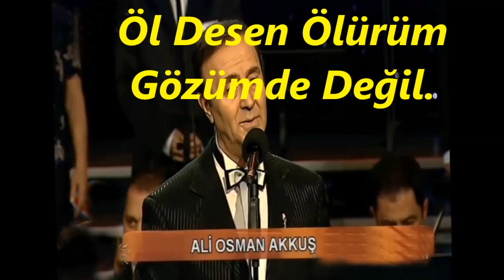Ali Osman AKKUŞ-Nefes Almak Gibi Susamak Gibi Sana Âşık Olmak Elimde (UŞŞAK)R.G.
SOLİST:
*ALİ OSMAN AKKUŞ*
VİDEOYU YAPAN
*RECEP GAYRETLİ*
GÜFTE:  IŞIK KARAÇAM
BESTE:  BÜLENT ULUSOY
USUL:  SOFYAN
MAKAM:  UŞŞAK
Nefes Almak Gibi Susamak Gibi
Sana Âşık Olmak Elimde Değil
Tanrıya Yürekten İnanmak Gibi
Kalbimdesin Yalnız Dilimde Değil
Benliğimi Ateş Sardı Derinden
Sevmemek Mümkün Mü Anla Halimden
Senden Başka Kimse Cânı Gönülden
İhtiyacım Varken Yanımda Değil
Aşkınla Tattığın Garip Heyecan
Rüyalarımdaki  Duygudur İnan
Hayatıma Renksin Şu Canıma Can
Öl Desen Ölürüm Gözümde Değil.